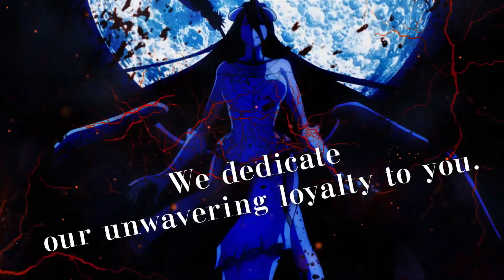Shin Megami Tensei Dx2 - Ainz, Albedo, Shalltear Showcase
Event is already over.